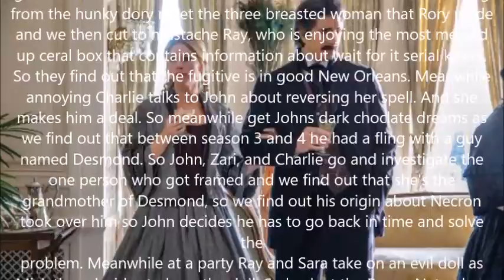Mr. Historican Advent Calendar Day 5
Sorry its late but it had to go up sooner or later.